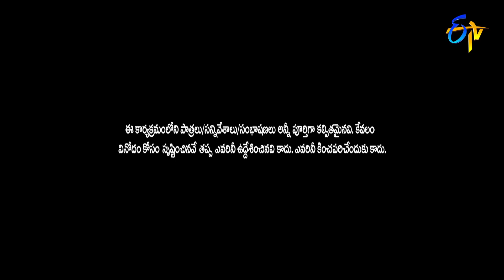"Jayam" Movie Spoof - Non Stop Nooka Raju Performance | Jabardasth | 26th January 2023 | ETV Telugu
Non-stop Nooka Raju and his team come up with a Jayam movie spoof and entertain everyone with their sarcastic timing and punches.